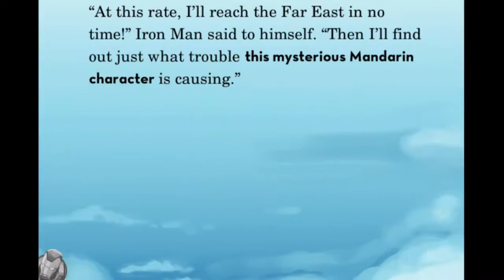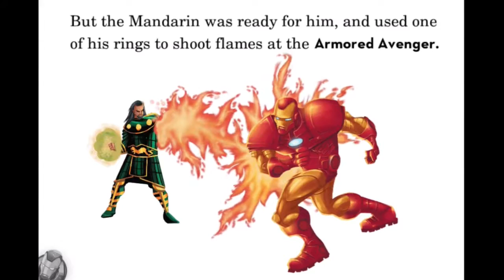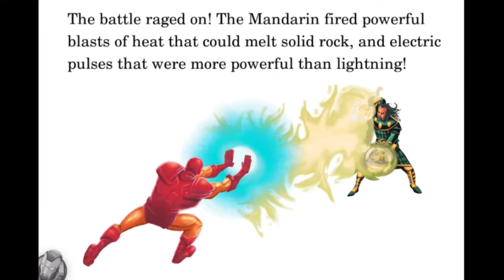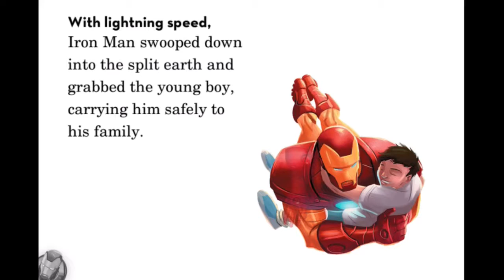Marvel Origins (By Disney) - iOS - iPhone/iPad/iPod Touch Gameplay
• Experience jaw dropping drama and action-packed adventures with your favorite Marvel Super Heroes!
• Read along (or enjoy the audio narration from Stan Lee!) with these exciting origin stories, filled with interactive activities, tappables, collectibles and amazing visuals of fans of all ages!
• Whether you're helping Peter Parker use his new Spider-Man powers, getting Iron Man suited up to defeat the Mandarin or helping Captain America, Hulk, and the rest of the Avengers defend the planet from evil, you'll love being part of these marvelous Marvel adventures!

FEATURES:
• Read along and explore tappables within the free Iron Man: Armored Avenger interactive story and 3D action-packed mini-game!
• Unlock additional interactive stories: The Amazing Spider-Man: An Origin Story, Avengers Origins: Assemble! and Avengers Origins: Hulk! available through in-app purchase.
• Chat with Stan Lee as he narrates through the amazing adventures and shares brand new fun-facts about your favorite characters!
• Find hidden symbols, earn achievements, and play exciting activities!
• Play the Avengers Origins: Assemble! mini-game in two-player mode with your family or friends across any two iOS devices: iPad, iPhone or iPod Touch (Same local wi-fi only)

If you're experiencing difficulties with audio, please check the audio settings within your device to see if your device is muted.

Before you download this experience, please consider that this app contains advertising for The Walt Disney Family of Companies.